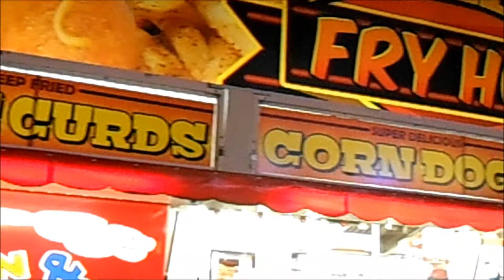Carnival at Lake Geneva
The Carnival came to town in Lake Geneva while we were there.  Been a long time since I've been to a Carnival.  Funnel Cakes.  Yum.